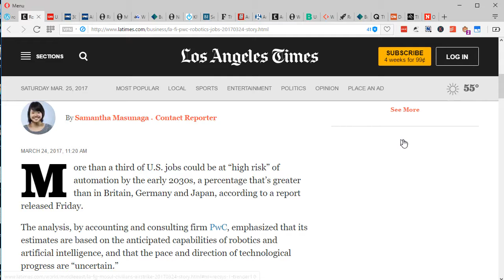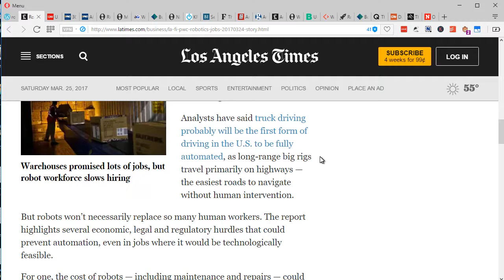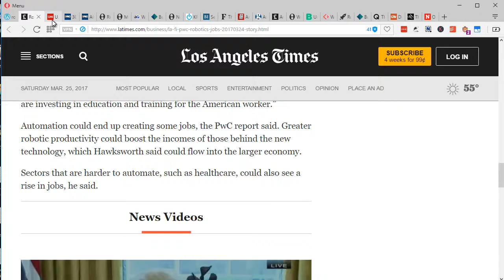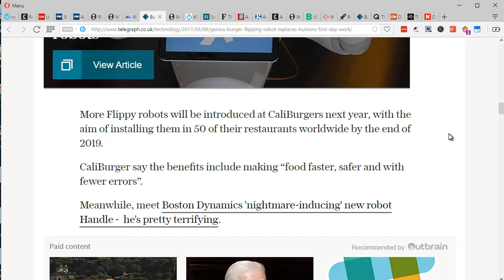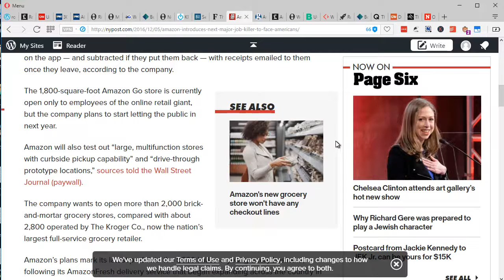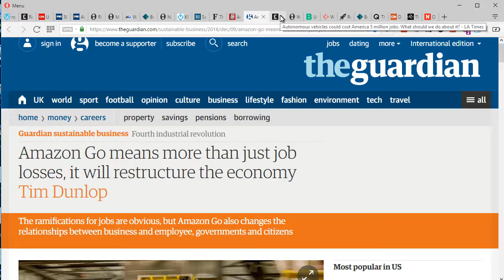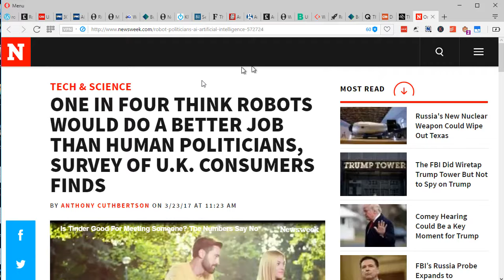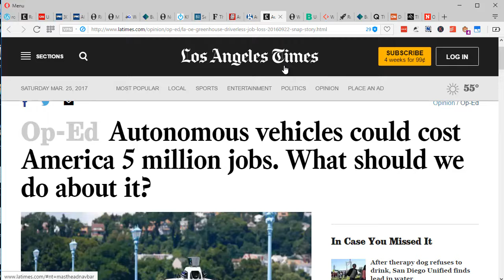Robots used in day to day work in USA.